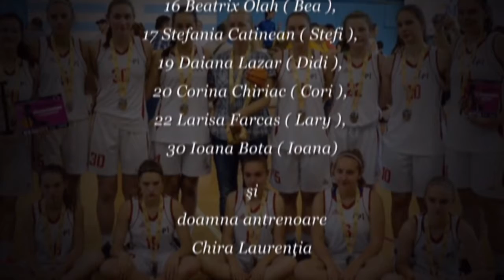La multi ani Patri !!!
Sa ai parte numai de impliniri, satisfactii si multa sanatate.
Fie ca ce e mai bun sa vina de acum incolo !